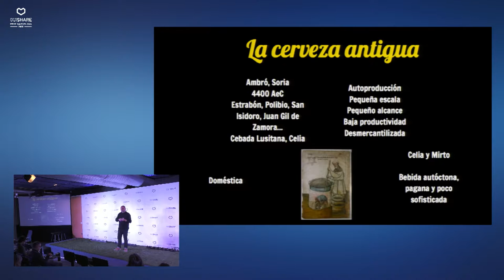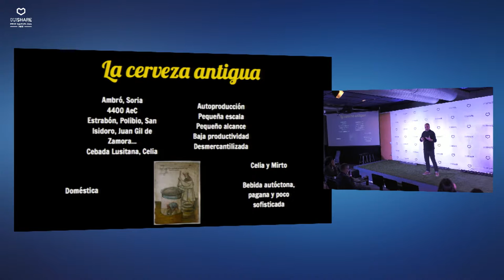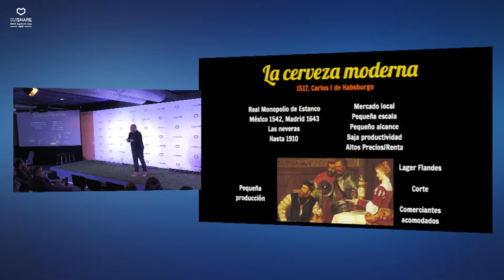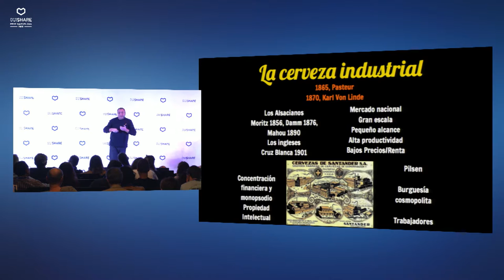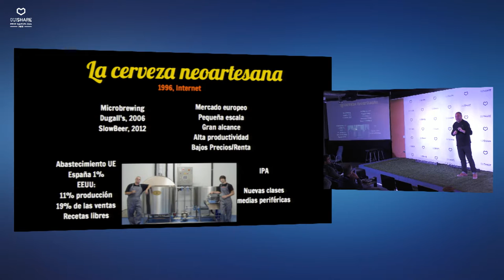OSFEST BCN 1 - COMBINANDO: HACIA EL POSTCAPITALISMO... CON UNA CERVEZA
Combinando: hacia el postcapitalismo... con una cerveza.
Speaker: David de Ugarte